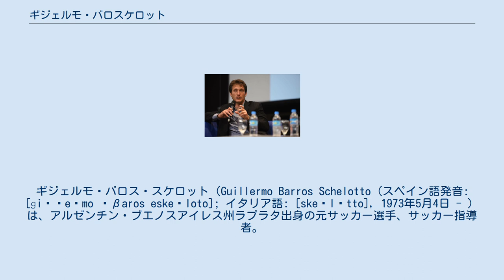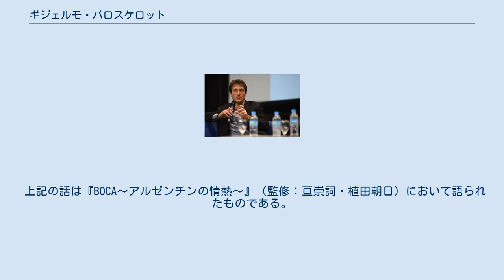ギジェルモ・バロスケロット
クラブ・デ・ヒムナシア・イ・エスグリマ・ラ・プラタの選手
ギジェルモ・バロス・スケロット（Guillermo Barros Schelotto (スペイン語発音: [ɡiˈʎeɾmo ˈβaros eskeˈloto]; イタリア語: [skeˈlɔtto], 1973年5月4日 - ）は、アルゼンチン・ブエノスアイレス州ラプラタ出身の元サッカー選手、サッカー指導者。
双子のグスタボ・バロスケロットもサッカー選手である。
現在はパラグアイ代表の監督を務めている。
 地元のクラブ・デ・ヒムナシア・イ・エスグリマ・ラ・プラタでキャリアをスタートさせると、1997年にボカ・ジュニアーズへ移籍した。
4度のリベルタドーレスカップ優勝、2度のトヨタカップ優勝など、2007年の在籍時までにボカの選手として最多の15タイトルを獲得、ボカでは通算302試合87ゴールを記録した。
 名実共にボカのシンボルとしてファンに愛された。
さらに個人通算17タイトルはアルゼンチン人選手として最多記録であり、アルゼンチンサッカー史にもその名を刻む名選手である。
 2007年4月19日、コロンバス・クルーへ二年契約で移籍した。
 2008年にはメジャーリーグベストイレブン、MLSカップMVP、またメジャーリーグのMVPに選出された。
2011年に自身のキャリアスタートクラブであるヒムナシア・イ・エスグリマ・ラ・プラタへ復帰。
 38歳でありながら、クラウスーラ2011では19試合で1270分を超える試合出場という体力面での衰えを感じさせないプレーを見せた。
 しかし、チームは下位に低迷し、過去3シーズンの獲得ポイントがウラカンと並んで同率17位となり、17位・18位決定戦を行うこととなった。
ウラカンに勝利して自動降格は免れたが、ナショナルB 3位のサン・マルティンとの入替戦で2戦合計2-1で敗れ降格が決定した。
チームが降格することが決まったが、 最後まで精力的に走り続けたギジェルモにファン・カルロス・セッリージョに駆けつけたファンは声援をおくり続けた。
 2012年7月、CAラヌースの監督に就任した。
 2016年3月1日、ボカ・ジュニアーズの監督に就任した。
 2019年1月2日、ロサンゼルス・ギャラクシーの監督に就任。
しかし、2020年10月30日に解任された。
 2021年10月20日、同胞のエドゥアルド・ベリッソの後任としてパラグアイ代表の監督に就任した。
 上記の話は『BOCA〜アルゼンチンの情熱〜』（監修：亘崇詞・植田朝日）において語られたものである。